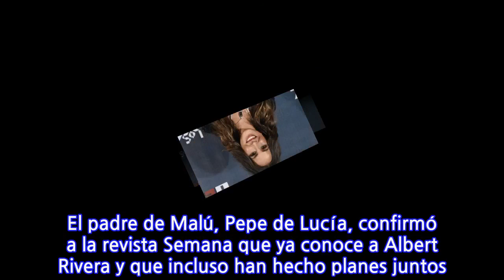La madre de Malú habla sobre Albert Rivera: "Está muy bien el muchacho"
El equipo de 'Sálvame' abordó a la madre de Malú, Pepi Benítez, cuando salía de su domicilio para preguntarle sobre el supuesto romance que su hija mantiene con el político Albert Rivera. La madre de la artista atendió con amabilidad a los reporteros pero no quiso desvelar nada sobre la relación.